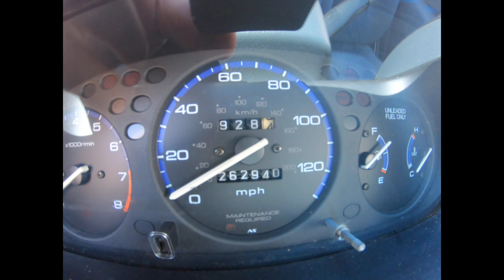I BOUGHT A HONDA CIVIC FOR $800!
If you have ever wondered if you can get a good running car for under $1000 yes you can! I will be telling you how and my plans for this car!

Song: Groove by Oiki